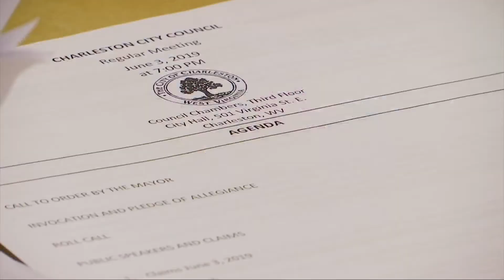AG: Charleston's abortion ordinance raises free speech concerns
West Virginia Attorney General Patrick Morrisey says Charleston's new ordinance to target protests at abortion clinics could run afoul of Constitutional law.